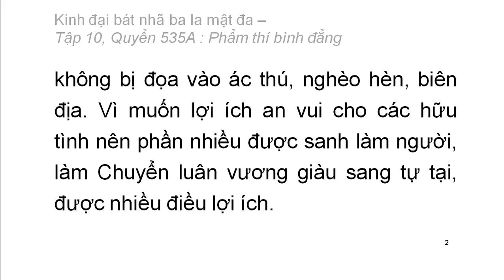600 quyển Kinh Đại Bát Nhã Ba La Mật Đa: Quyển .../600 (tiếp) (đọc lần 2) (rất hay)